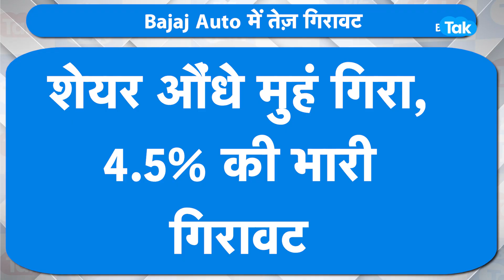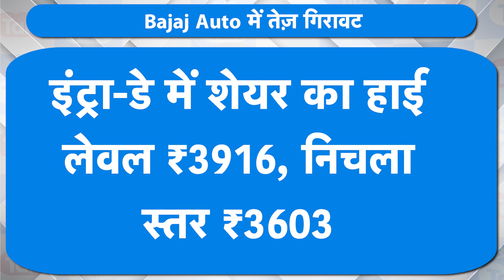Bajaj Auto के शेयर को ये क्या हुआ ? | BIZ Tak